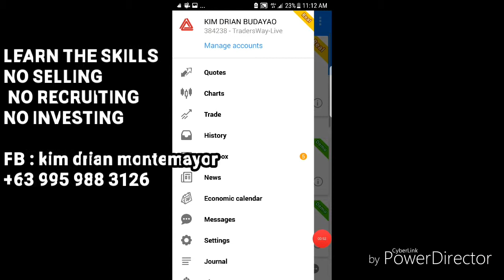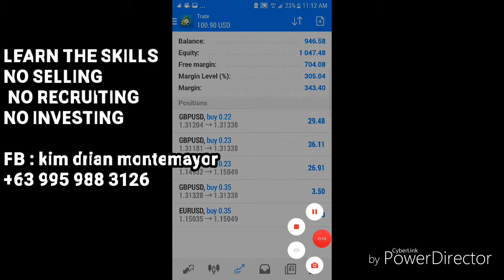How i made $100 5000 pesos in forex trading in just minutes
We have 3 simple steps how on how to earn with a global proven system guide

Learn FOREX TRADING HERE AND EARN

We give free daily signals = FREE MONEY!

join the FINANCIAL REVOLUTION NOW!